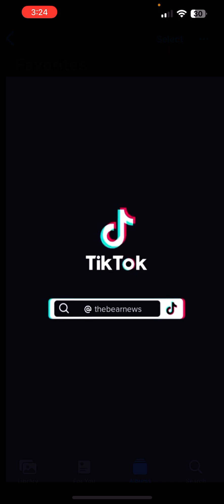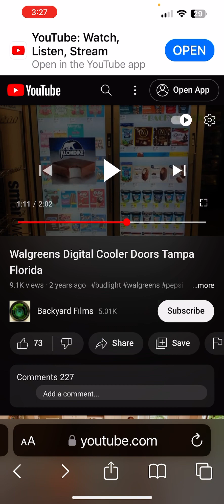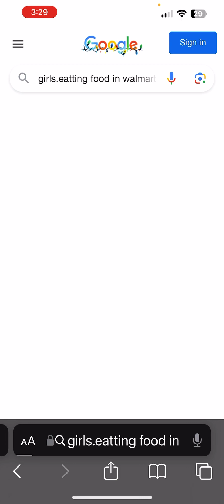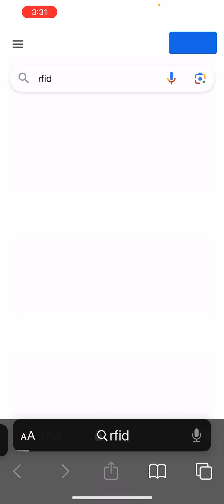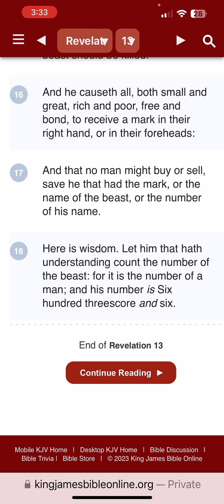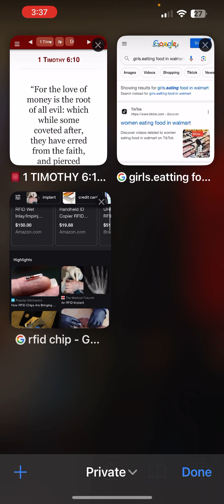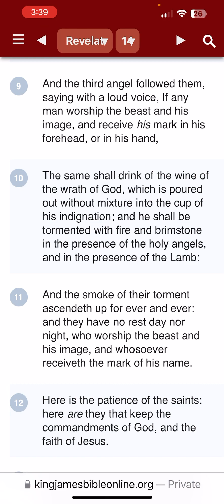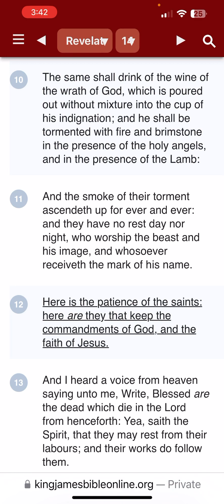Item lockdown MOTB